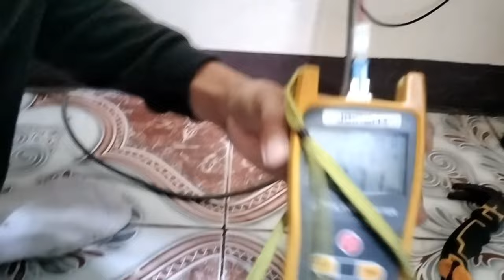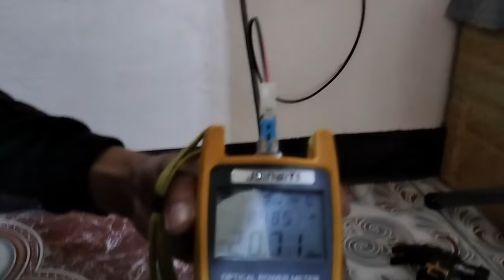NEW CONNECT NEW MODEM INSTALLATION MGA KA-INSTALL!!